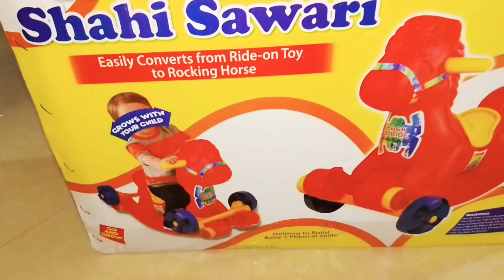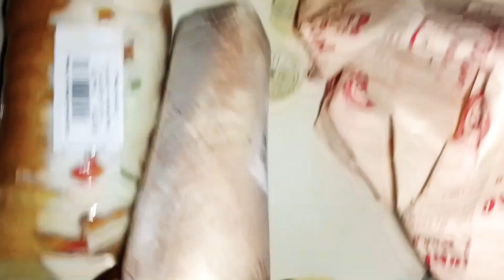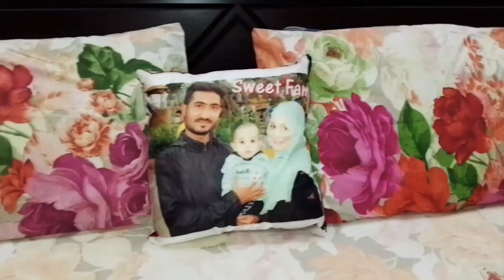Happy Eid Mubarak Everyone 😊